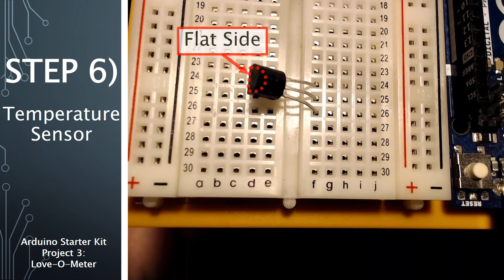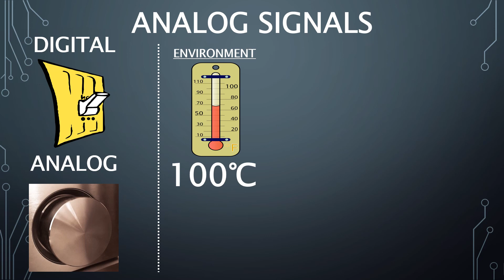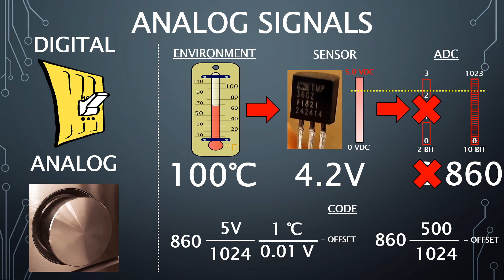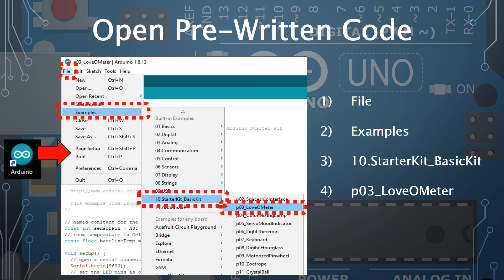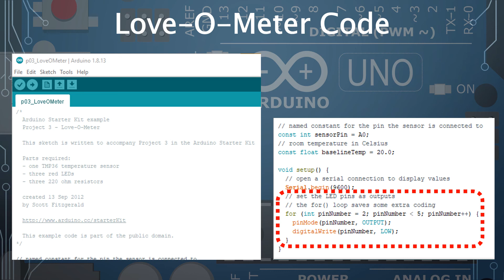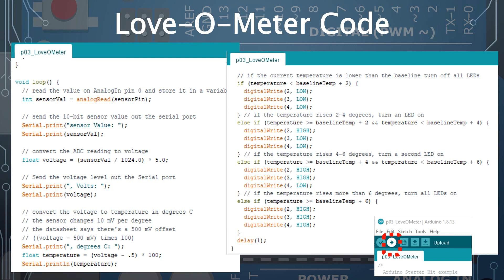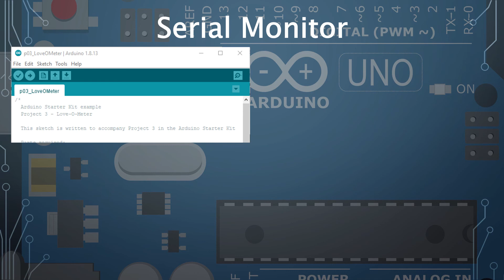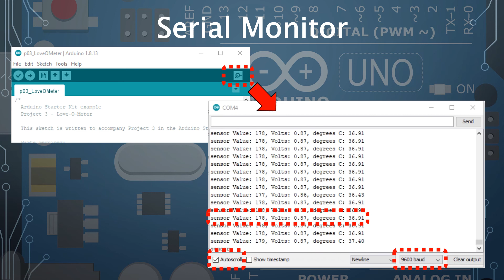Project 3: Love-O-Meter (Arduino Starter Kit)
In this video, we build and test Project 3: Love-O-Meter in the Arduino Starter Kit. Some of the new material covered is analog signals, temperature sensors, and the serial monitor.